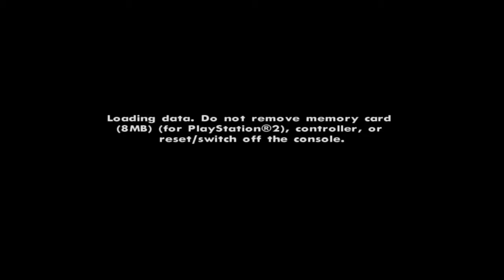Grand Theft Auto: San Andreas part 10